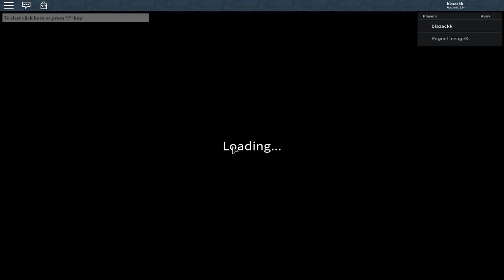Becoming A Demon Slayer in Demon Journey |Roblox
Becoming A Demon Slayer In the New Roblox Demon Slayer Game| Demon Journey

So in today’s video I will be becoming s demon slayer in demon journey game on roblox it’s a demon slayer game so I hope you guys enjoy the video and if you want more videos on this game just leave it in the comment section and subscribe